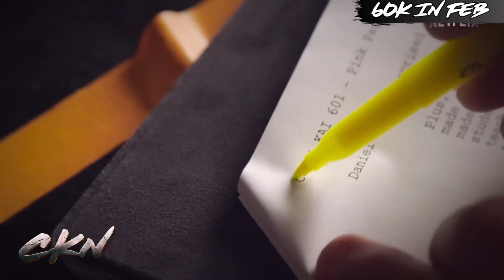Exclusive: Xolo talks Cobra Kai Season 6!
In an exclusive interview with @MamasGeeky during the Saturn Awards, Xolo Maridueña @XoloMariduena  (Miguel Diaz) teased major  details about how the final season of Cobra Kai will conclude the chapter of Johnny Lawrence (William Zabka) and Daniel LaRusso (Ralph Macchio). He also teased how season 6 going to be "the best one for damn sure." Hear more from the interview with Xolo here as he also talks briefly about his future in the DCU as Jaime Reyes/Blue Beetle!